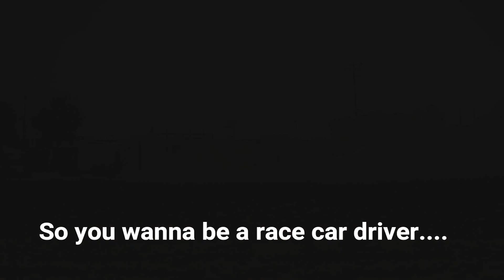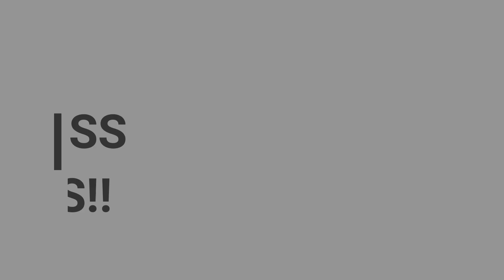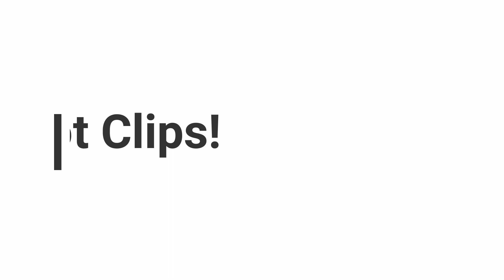A Day in the Life of a Dirt Mod!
Hey Race Fans!  Its another Wednesday edition of the weekly Antioch Speedway videos! GREAT action this week, LOOKING FORWARD TO THE  NEXT LONE WOLF! Can Chadwick run for redemption against the reigning Quick Nick DeCarlo?